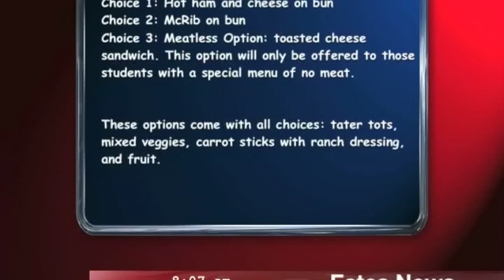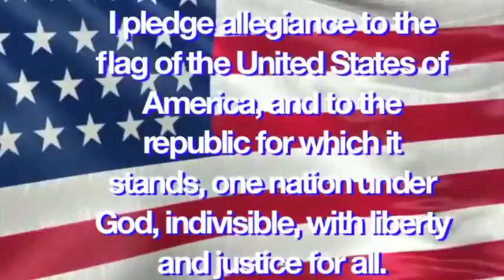Estes News Broadcast - December 13, 2016